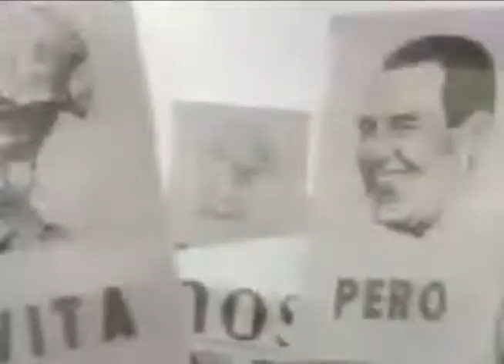We Didn't Start The Fire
History comes to life with real archival footage of the people and events that shaped the later half of the 20th century. The performance footage is from his 2006 River of Dreams Tour in Germany. Lyrics are available by enabling English closed captioning.

Song: We Didn't Start The Fire
Artist: Billy Joel
Album: Storm Front
Released: 1989

Harry Truman, Doris Day
Red China, Johnnie Ray
South Pacific, Walter Winchell
Joe DiMaggio

Joe McCarthy, Richard Nixon
Studebaker, television
North Korea, South Korea
Marilyn Monroe

Rosenbergs, H-Bomb
Sugar Ray, Panmunjom
Brando, The King and I
And The Catcher in the Rye

Eisenhower, vaccine
England's got a new queen
Marciano, Liberace
Santayana, goodbye

It was always burning
Since the world's been turning
No, we didn't light it
But we tried to fight it

Joseph Stalin, Malenkov
Nasser and Prokofiev
Rockefeller, Campanella
Communist bloc

Roy Cohn, Juan Perón
Toscanini, Dacron
Dien Bien Phu falls

Einstein, James Dean
Brooklyn's got a winning team
Davy Crockett, Peter Pan
Elvis Presley, Disneyland

Bardot, Budapest
Alabama, Khrushchev
Princess Grace, Peyton Place
Trouble in the Suez

Little Rock, Pasternak
Mickey Mantle, Kerouac
Sputnik, Chou Enlai
Bridge on the River Kwai

Lebanon, Charles de Gaulle
California baseball
Starkweather homicide
Children of Thalidomide

Buddy Holly, Ben-Hur
Space monkey, Mafia
Hula hoops, Castro
Edsel is a no go

U-2, Syngman Rhee
Payola and Kennedy
Chubby Checker, Psycho
Belgians in the Congo

Hemingway, Eichmann
Stranger in a Strange Land
Dylan, Berlin
Bay of Pigs invasion

British Beatlemania
Ole Miss, John Glenn
Liston beats Patterson

Pope Paul, Malcolm X
British politician sex
JFK blown away
What else do I have to say?

Birth control, Ho Chi Minh
Richard Nixon back again
Moonshot, Woodstock
Watergate, punk rock

Begin, Reagan, Palestine
Terror on the airline
Ayatollahs in Iran
Russians in Afghanistan

Wheel of Fortune, Sally Ride
Heavy metal suicide
Foreign debts, homeless vets
AIDS, crack, Bernie Goetz

Hypodermics on the shore
China's under martial law
Rock and roller cola wars

It will still burn on, and on, and on, and on, and on, and on, and on, and on